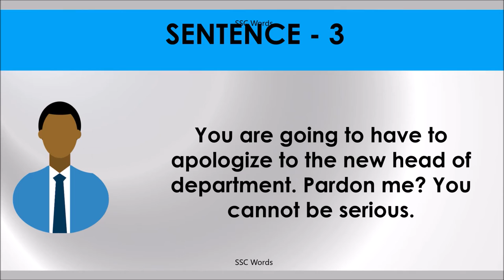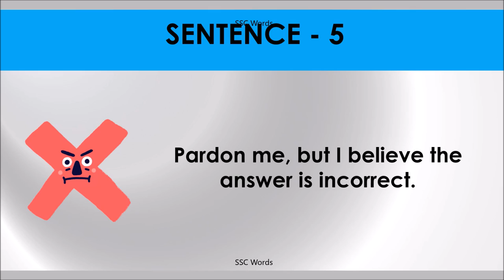PARDON ME Idiom 348 # Meaning and five sentences # SSC Words